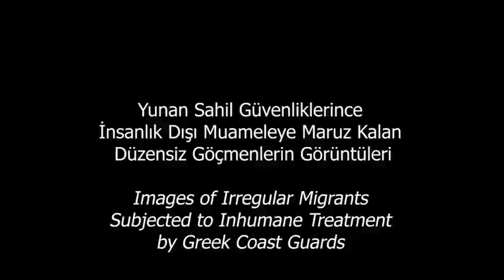Greece Continues Its Acts Against International Law and Humanity, Continues Its Attacks on Refugees